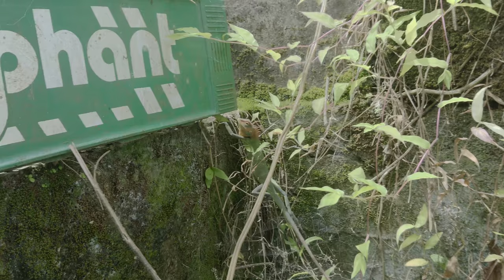Lizard / What is the Lizard? / THIS lizard is the most dangerous lizard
Nature # Lizard